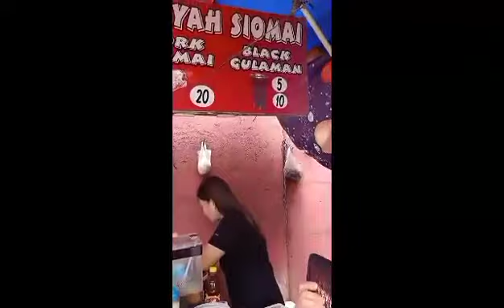MY MINI VLOG! MARKET EDITION!💖